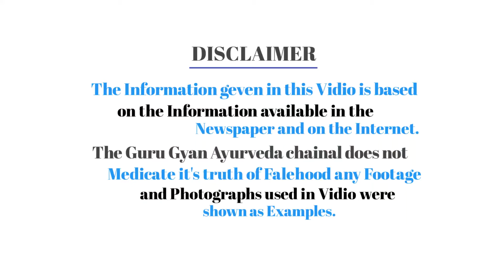best beautiful Pond in Fish🦈🦈🦈🦈🐟🐟🐟🐬🐬🦀🦀🦐🦐🐠🐠